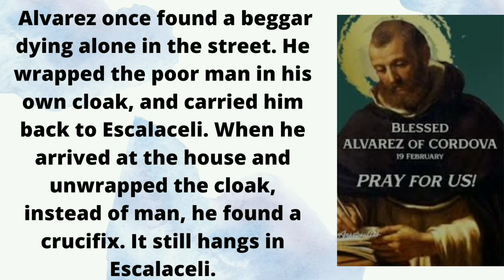Church- Blessed Alvarez of Corova- February-19//Trinity Vision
Blessed Alvarez of Corova- February 19.